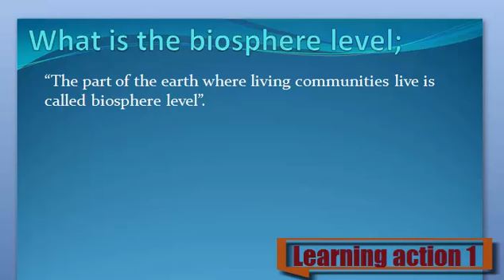What is Biosphere level. Urdu/English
Biosphere level Keya ha janny Urdu or English me

1. What are Biosphere level
2. Definition of Biosphere level
3. What is the Biosphere level
4. Meaning of Biosphere level
5. Stands for Biosphere level
6. Who is the Biosphere level
8. What is meant by Biosphere level
9. Biosphere level
10. Learning Action 1
11. Biosphere level Urdu or English me
12. Biosphere level Urdu me Incisors
13. Biosphere level English me
14.Biosphere level  in Urdu
15.Biosphere level  in English
16. Biosphere level Keya ha
17. Biosphere level Kisay khaty hy
18.Biosphere level  Isy keya khaty hy